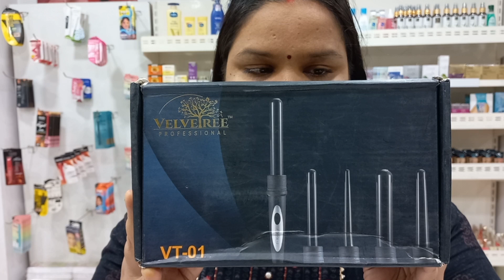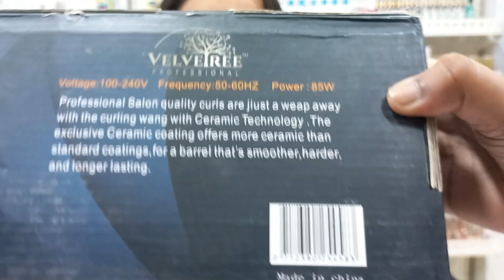VELVETREE PROFESSIONEL 5 IN 1 HAIR CURLER